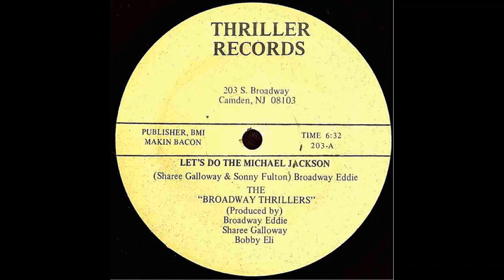Broadway Thrillers - Let's Do The Michael Jackson (1984)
Original 1983 classic version by Michael Jackson "Thriller"